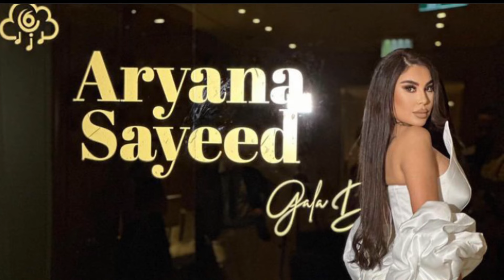تحفه میلیونی حسیب به اریانا سعید و جشن تولد اریانا سعید/Aryana Sayeed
اریانا سعید هنرمند مشهور کشور سالروز تولد خود را جشن گرفت افشا حقایق و راز های جالب جشن تولد اریانا سعید در ترکیه و داستان عجیب سالروز تولد اریانا سعید برای فهمیدن حقایق بیشتر در این باره ببیننده این ویدیو من باشید.

‎عشق و عاشقی زهرا الهام و جمال مبارز و جواب جمال مبارز به زهرا الهام/Zahra Elham/Jamal Mubari

‎هنرمندان افغان
‎حقایق تازه
‎عجایب دنیا
‎دانستنی ها
‎معلومات تازه